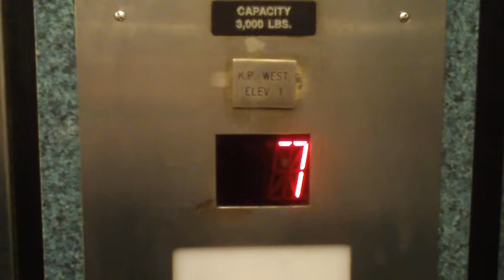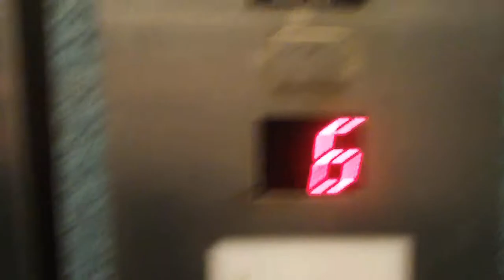Long Traction Elevators at the Run-Down West Kiener Garage (Bank 2)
This is the other bank of elevators in the Kiener West Parking Garage in St. Louis, MO.  It was a VERY run-down parking garage.  I did not feel very safe being in here alone!  (Dieselducy has also filmed here) Follow me on: